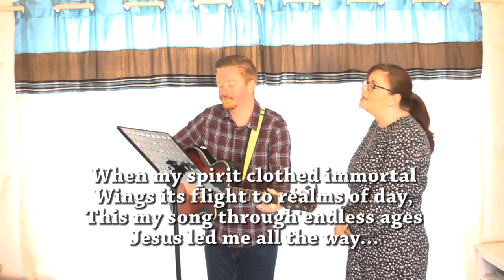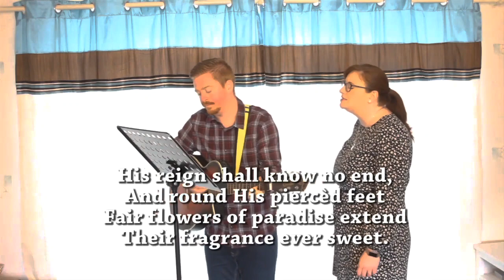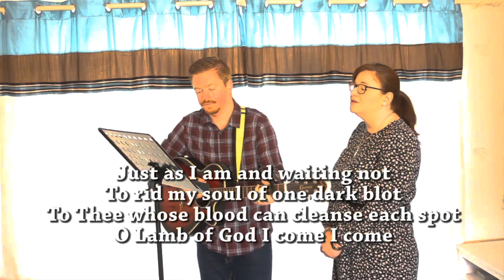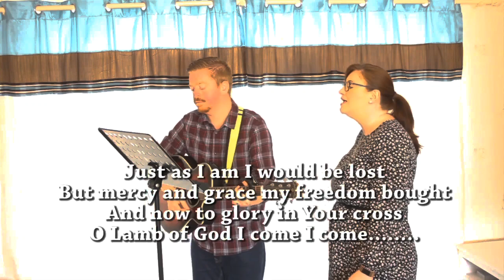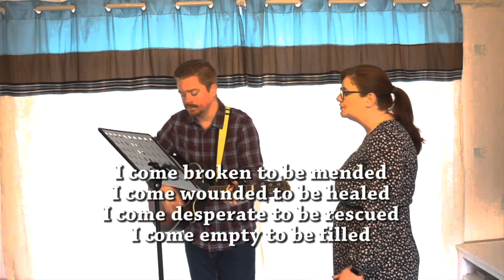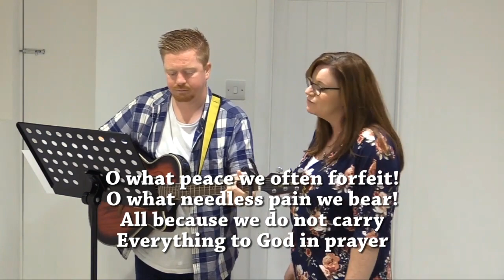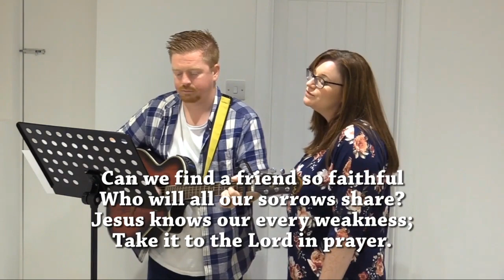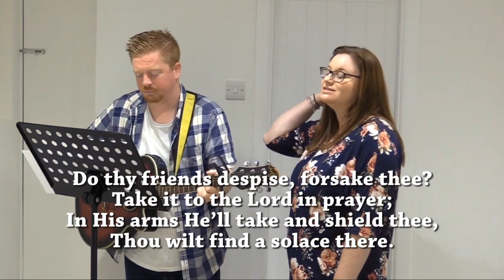Daniel 10 | 22 August 2021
All The Way My Saviour Leads Me
Sermon